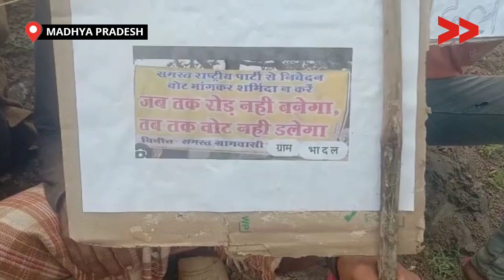ग्रामीणों ने रोष व्यक्त कर बड़वानी में अधिकारी से माँगा सहयोग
बड़वानी जिले से 70 कि. मी. दूर ग्राम भादल तः पाटी जीला बडवाणी में जों कि सेमलेट से भादल तक जाने का 7 कि. मी. तक का रोड़ पूरा पथरीला तथा उबड़ खाबड़ होने से लोगों कों कुछ सामान लाने व ले जाने में दिक्तकतों का सामना करना पड़ता है| यहाँ तक की बीमार होने पर एम्बुलेंस भी गाँव में नहीं पहुँच पाती है|

Community Correspondent Pawan Solanki reports from Badwani, Madhya Pradesh for Video Volunteers.